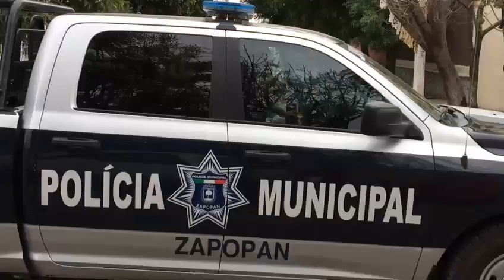Pierde su pistola en sucursal de la CFE en Zapopan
El incidente ocurrió en la sucursal ubicada en la colonia Las Moras de Zapopan, a donde llegó un hombre que terminó muy exaltado porque no le solucionaron su problema.
El sujeto fue controlado por una oficial de seguridad privada, pero en el forcejeo al cliente se le cayó una pistola.